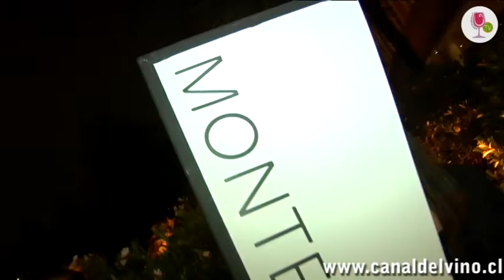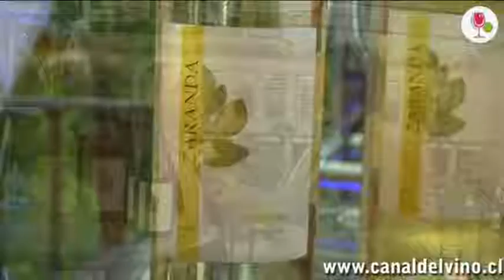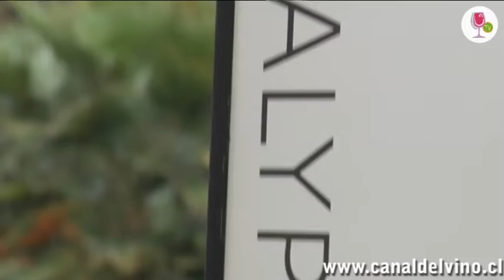Vinos de lujo 2012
Canaldelvino.cl Estuvo en la noche más Inolvidable, Estuvimos en la 5º Versión de Vinos de Lujo 2012 en Hyatt Santiago, Acompañados de los Mejores Vinos y de la más Exquisita Gastronomía Disfrutamos una Noche Sensacional!

Te invitamos a la Próxima Versión... y si no estuviste!!! revive los mejores Momentos Viendo el VIDEO!!!